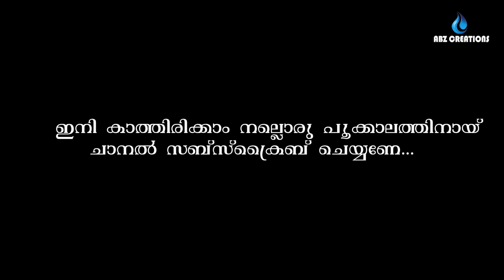🏵️ഓണത്തിന് നൂറു കൊട്ട പൂവ്...💮🌸🏵️🌸💮🌻🌼💮🌸🏵️🌸💮